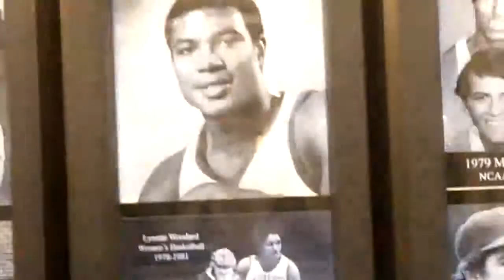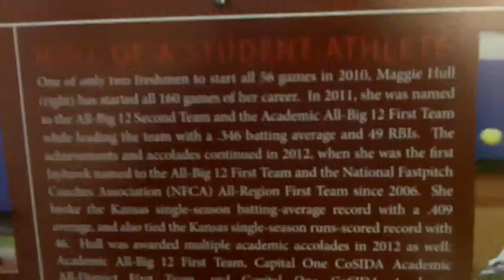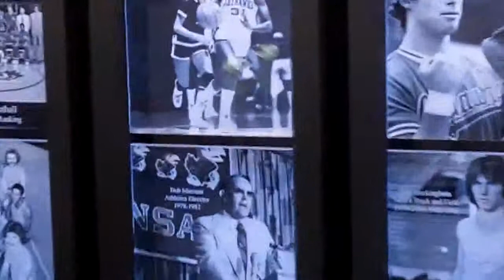KU Hall of Fame in Phog Allen Fieldhouse Including Maggie Hull Softball Honoree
Hall of Fame tour includes plaque honoring Maggie Hull as all-time hitting leader for the University of Kansas Jayhawks Softball batting 409 her junior year during Spring of 2012 -- breaking the record set in 1979.